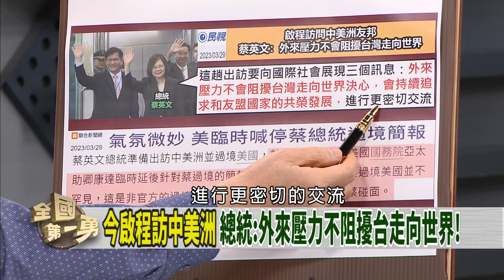驚！再傳學生墜樓案！ "媽媽市長"不補破網？【全國第一勇 精華】2023.03.29(2)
📌沙鹿豪宅驚爆假交易?顏寬恒夫婦遭約談!千萬交保!?
📌使公務員登載不實!?顏賣房沒交付!?恐涉洗錢.貪汙!?
📌中市再傳學生墜樓案!屢傳憾事!?媽媽市長該說清楚!?
📌小英出訪過境美國!待遇不打折?傳中策動僑民破壞!?
📌獨!中國狂羞辱馬英九!鄭佩芬:做給美國看!同時辱台?
📌共諜案燒48退將!點名吸收呂秀蓮!?呂辦:從未往來!

【主持人】
徐國勇